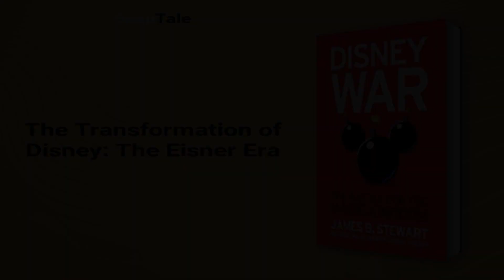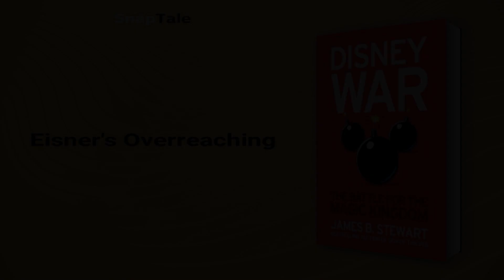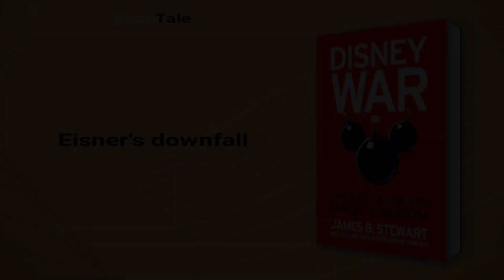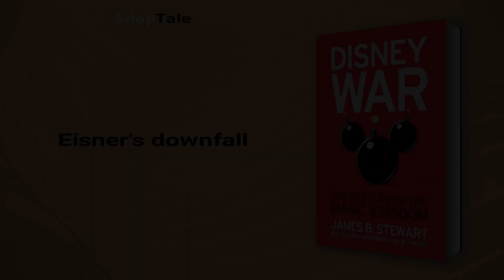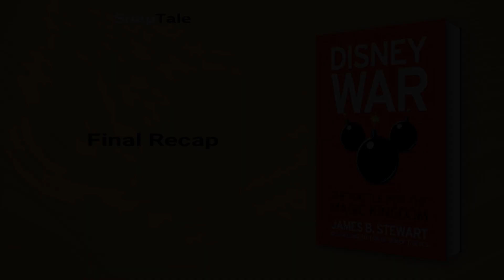Disneywar by James B. Stewart: 6 Minute Summary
*BOOK SUMMARY*

TITLE - Disneywar: The Battle for the Magic Kingdom

AUTHOR - James B. Stewart

DESCRIPTION:
📖 DisneyWar by James B. Stewart is a gripping account of the unprecedented corporate feud between Disney chairman Michael Eisner and Roy Disney that rocked the entertainment world. The book offers exclusive insight into the creative process and personalities behind one of the most admired and best-known companies in the world.

TIMESTAMPS:
⌚ 00:00 Introduction
⌚ 01:08 The Disney Family Feud
⌚ 01:27 The Transformation of Disney: The Eisner Era
⌚ 02:12 The Disney Power Struggle
⌚ 03:17 Eisner's Overreaching
⌚ 03:58 The Battle for Disney
⌚ 05:00 Eisner's downfall
⌚ 05:44 Final Recap